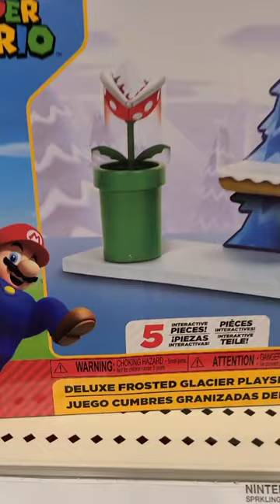this is totally plant related, Piranha Plant Lamp💡Super Mario Nintendo merch